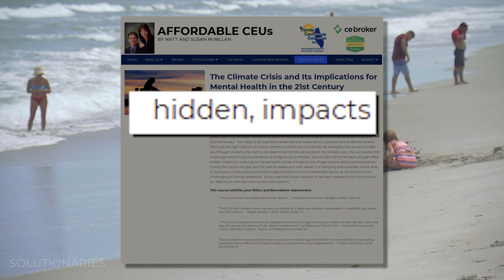Solutions For Your Climate Anxiety!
Top climate scientists have proclaimed that the time is now to limit human-caused climate change and global warming. This a grim statement, but essential for us to hear, according to experts.

So, what can we do? Well, there's a lot we can change, but it will take time and all of us to create a positive impact.

Solutions:
Talking to friends, family, and mental health professionals can help you better digest the issue.

Check this out:
00:00 Climate crisis creates mental health issues
00:42 PTSD from storm damage
01:07 Impacted by storms and volatile weather
01:38 Survey results illustrate a lot of worries
02:25 Climate destruction distress
03:24 Distressed people lead to a change in mental health professional thought
04:00 Mental health advice from the pros
04:16 An environmental artist creates awareness and beauty with murals
04:55 What did we learn?

Solutionaries is a production of the news teams at Graham Media Group stations KPRC-Houston, WDIV-Detroit, KSAT-San Antonio, WKMG-Orlando, WJXT/WCWJ-Jacksonville, and WSLS-Roanoke.

Solutionaries highlights the creative thinkers and doers working to make the world a better place.